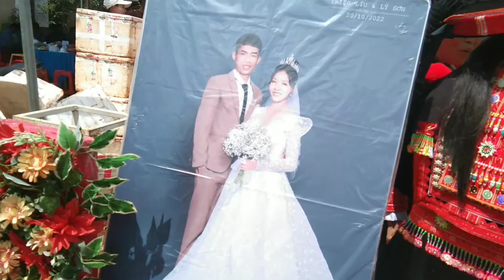Đám cưới dân tộc dao đỏ.Đắk Na-Tân Thành-Krông Nô-Đắk Nông